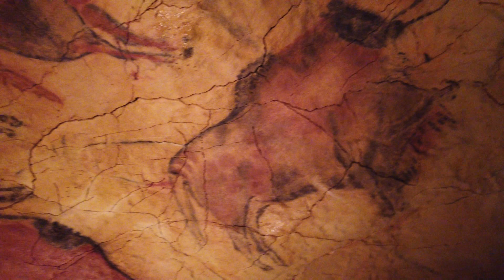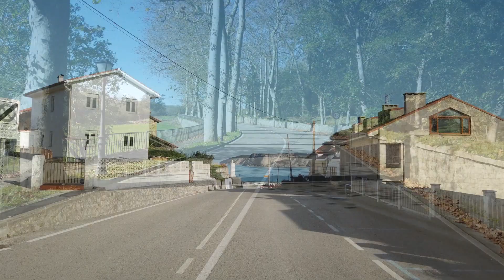Návštěva muzea v Altamíra 18 11 2020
Prehistorická jeskyně 14000 let opuštěná. Nádherná replika stojí za návštěvu.
  Pokud se Vám maše příspěvky líbí dejte odebírat a nepříjdete již o žádný další.